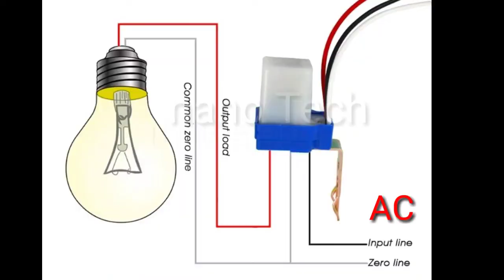HOW TO INSTALL PHOTO CONTROLS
HOW TO INSTALL PHOTO CONTROL FOR LIGHTS
Photo control or phothocell sensor functions as an automatic switch which works due to the influence of light, where if it is dark the light will turn on / on and if it is bright the light will turn off.
so we don't need to turn on the lights in the afternoon and turn off the lights in the morning and these photo controls are usually used for street light switches, how to install them, see the video above until it's finished, thanks for watching